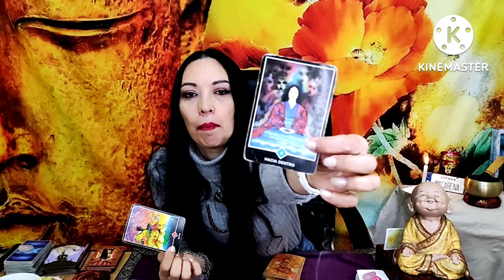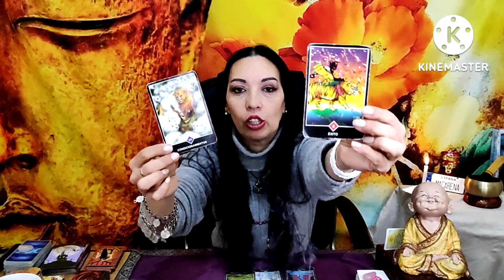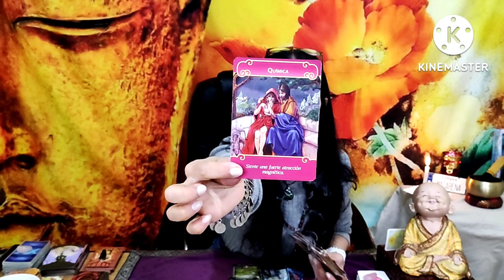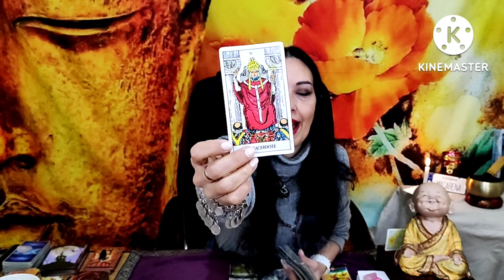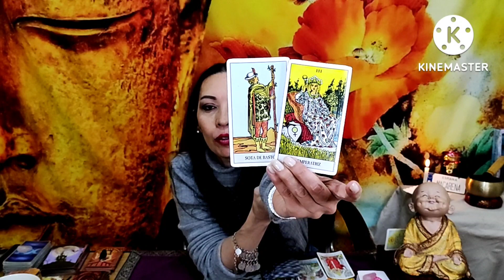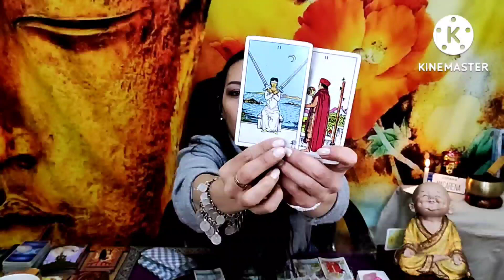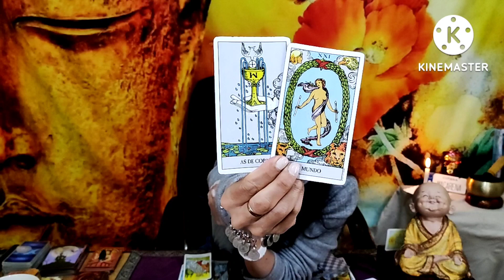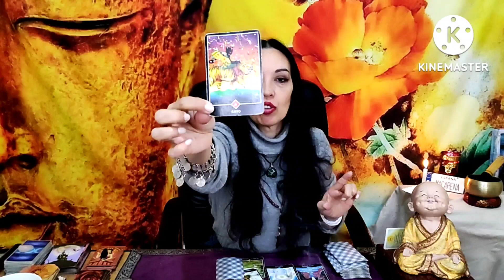💚TAURO, AL FIN TE OCURRE ALGO MUY GRANDE! CAMBIA TU DESTINO Y ALGUIEN VIENE POR AMOR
TAURO, AL FIN TE OCURRE ALGO MUY GRANDE! CAMBIA TU DESTINO Y ALGUIEN VIENE POR AMOR/ horoscopo TAURO JULIO 2022